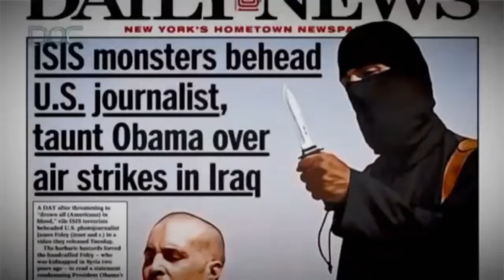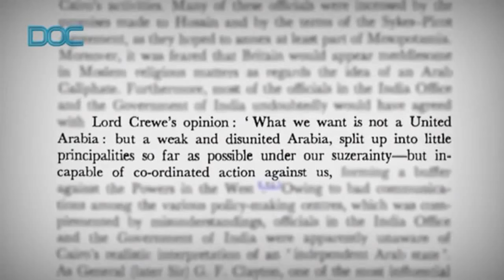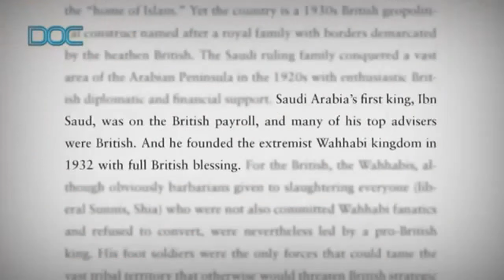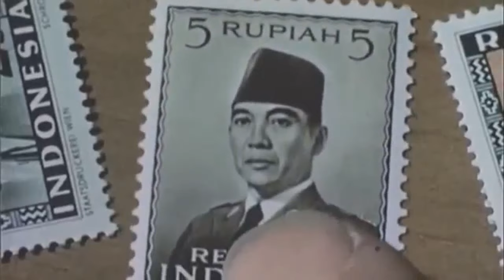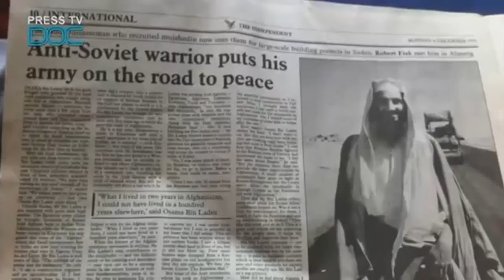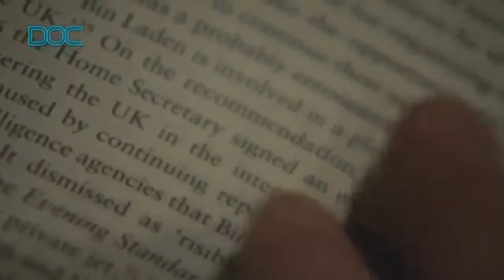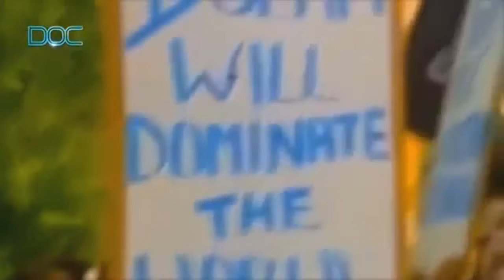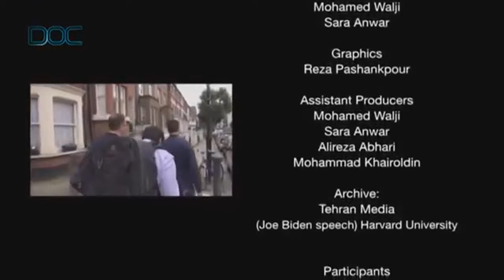A Pact with the Devil - Documentary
A Pact with the Devil
In the summer of 2014 the world watched in shock as ISIL captured Mosul – Iraq’s second city - and took control of territory the size of Britain. The brutal approach of terrorist groups in Iraq and Syria was not new; however, the main reaction of the West came when ISIL brutally beheaded American and British citizens in front of cameras. The abhorrent act was denounced by Western politicians and media, but almost all failed to point out that Britain has a long history of involvement with such groups and has been prepared to ally with them when it suits the interests of London. This documentary traces to roots of ISIL to the darkest pages of British imperial history.